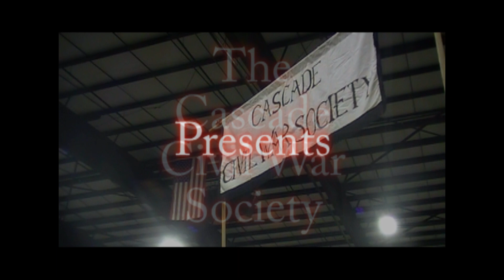The CCWS Brass Band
The first performance of the Cascade Civil War Society's Brass Band.